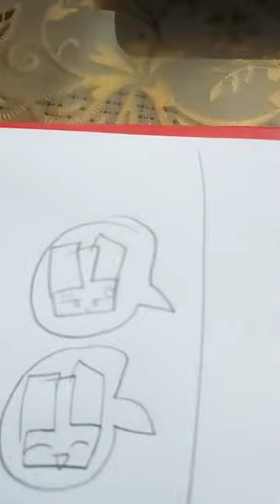cuteness of pov cctv